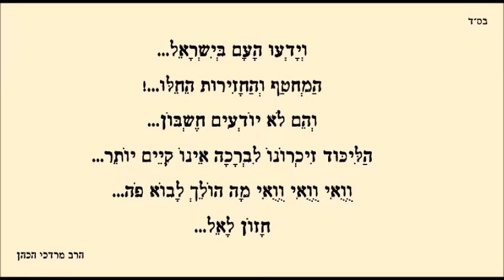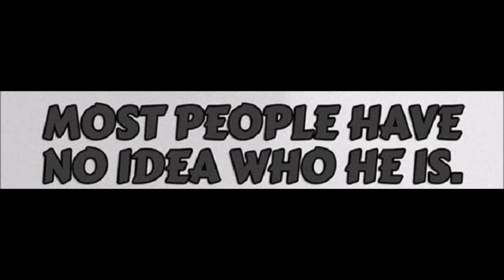Everybody's Free (וֻוֻאִי וֻוֻאִי וֻוֻאִי מָה הוֹלֵךְ לָבוֹא פֹּה)